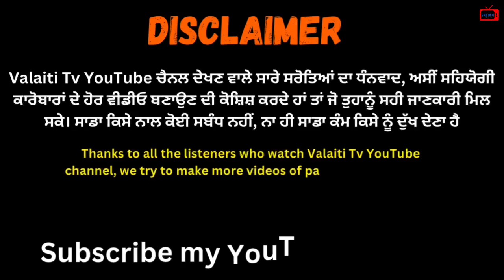ਮੰਡੀ ਵਿੱਚ ਸਦੀਕ ਚਾਚੇ ਦੀ ਹੋਈ ਲੜਾਈ ਕਹਿੰਦਾ ਮੈਂ ਨਵੇਂ ਬੰਦੇ ਨਾਲ ਧੱਕਾ ਨੀ ਹੋਣ ਦਿੰਦਾ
Dhanaula Mandi
Dhanaula bakri Mandi